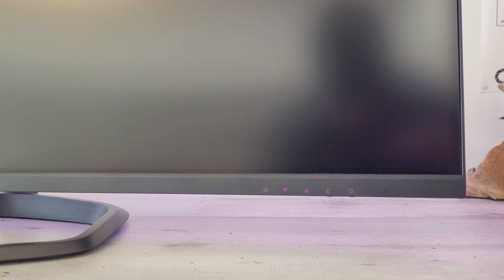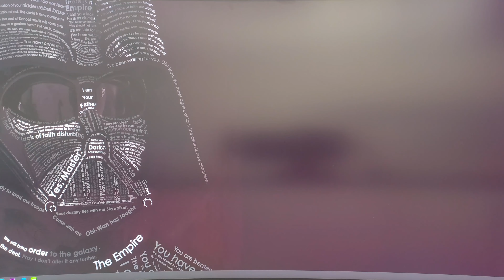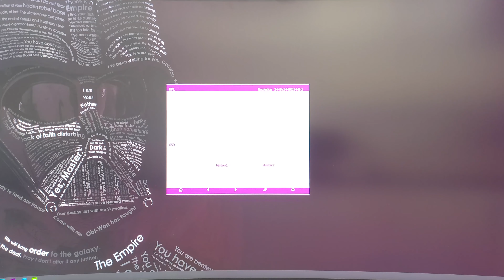[Cowcot TV] Présentation écran COOLER MASTER GM34-CW : curved, 3440 x 1440 et Freesync 2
Présentation ce jour de l'écran GM34-CW de COOLER MASTER, un écran qui porte une dalle VA QLed avec une définition UWQHD (3440 x 1440) et une prise en charge du Freesync 2 jusqu'à 144 Hz. Nous avons aussi un temps de réponse de 1 ms et un contraste de 3000:1 pour cette dalle incurvée à 1500R. Reste à savoir si à 750 euros de cet écran valent le détour.